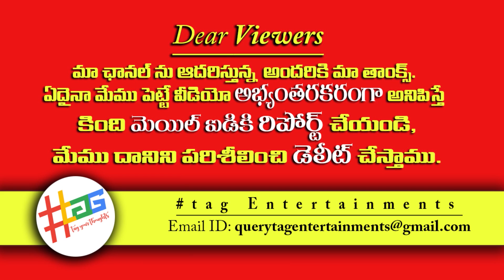అమ్మాయిది అది ఫ్రీ అయినా అబ్బాయి వాడడు ఏంటి? Crazy Logical Questions in Telugu | tag Entertainments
అమ్మాయిది అది ఫ్రీ అయినా అబ్బాయి వాడడు ఏంటి?

ఇంట్లో నుండి Internet లో నెలకు 8 నుండి 10 వేలు సంపాదించాలనుకునే వారికి ఒక Work from Home Opportunity, పూర్తి వివరాలకు ఈ Website లో చూడండి or call: .